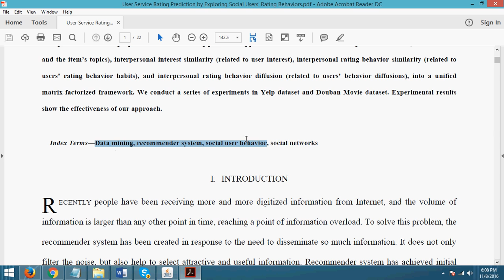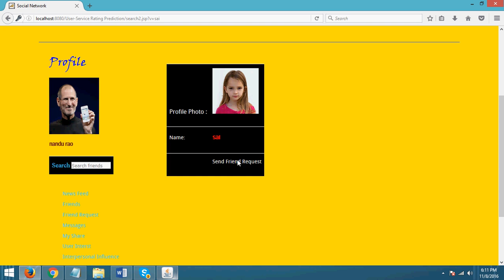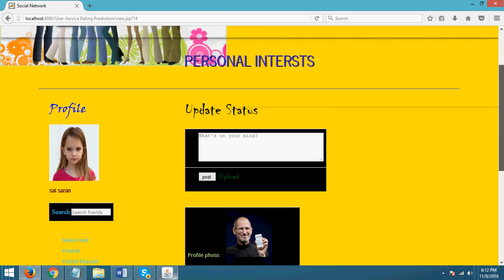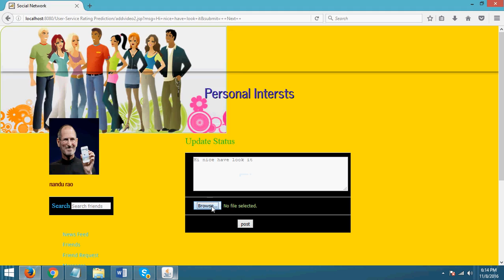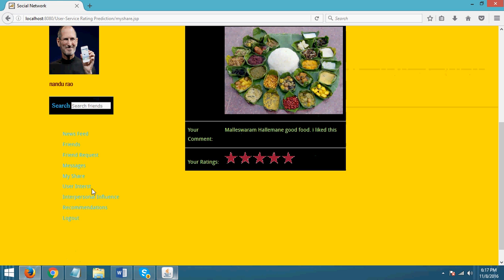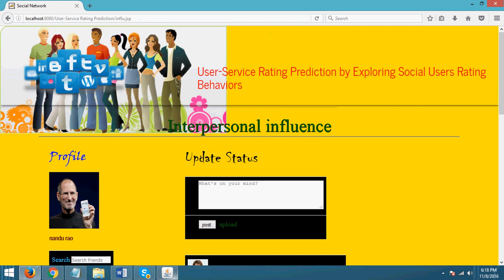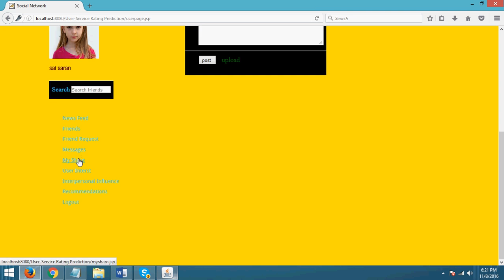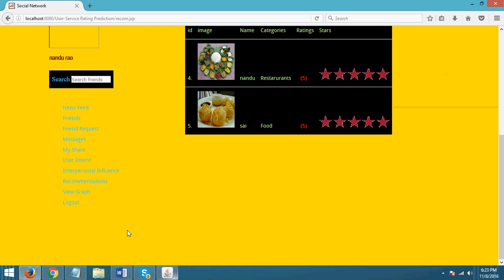User-Service Rating Prediction by Exploring Social Users Rating Behaviors